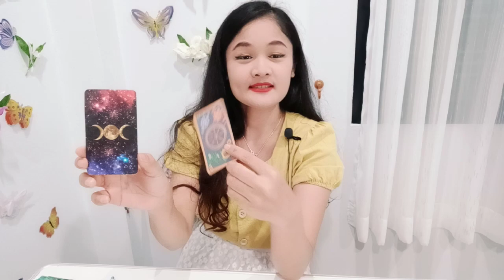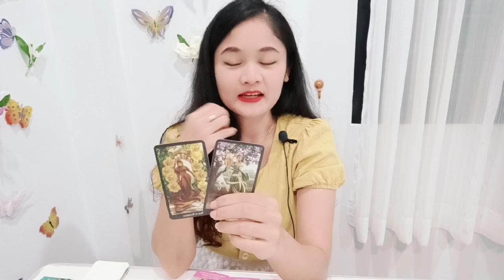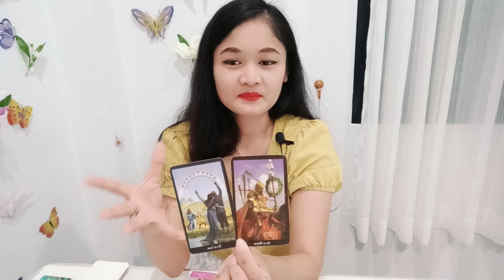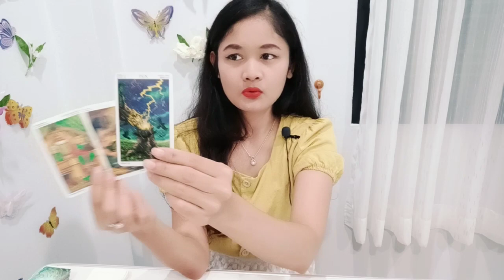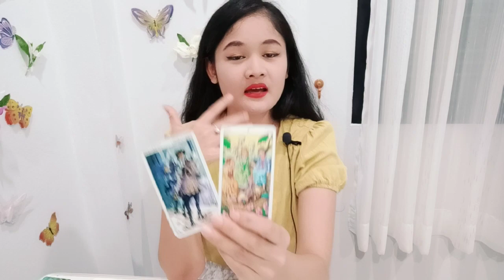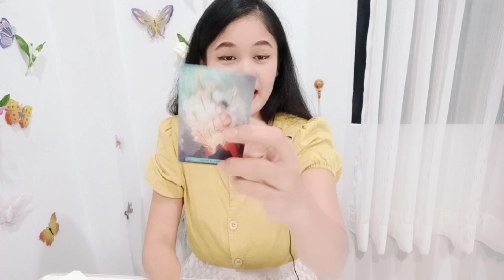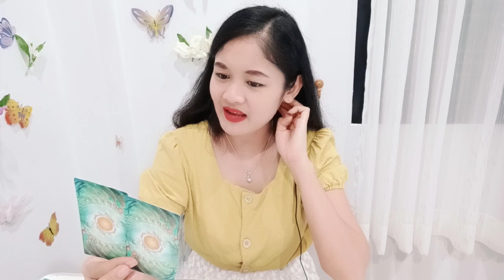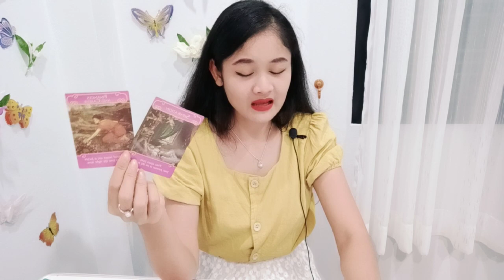🌼คนนี้ของคุณ...คือคู่กันมาแต่ชาติไหนหนา💕PICK A DECK💞Your lover🎎